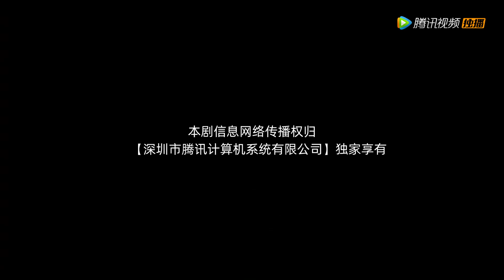EP04 | Chen recognized the girl and whispered in her ear | ENG SUB [My Poison Lover]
【Synopsis】The girl who ran the dragon trick in the costume crew accidentally pierced the body of the eldest Miss Pan Taifu of the Mingxi Dynasty, and obtained the genius elixir system. The original owner had been bullied by her half-sister Pan Miaoluo for a long time. Pan Miaoshuang wanted to take revenge. She changed the original owner's cowardly and deceptive character, tore up her evil father and poisoned her stepmother, and achieved a positive result with Jun Zhichen, the prince of Mingxi Dynasty.
【Starring】Zheng Nanxi, Benkho Liu, Jeremy Luo, Chen Huan, Deng Qimeng